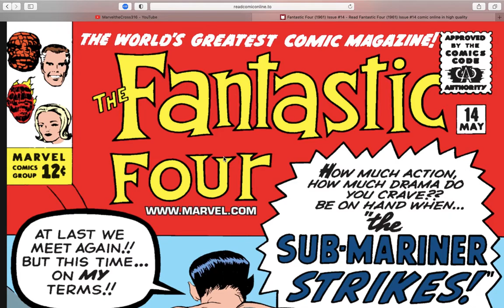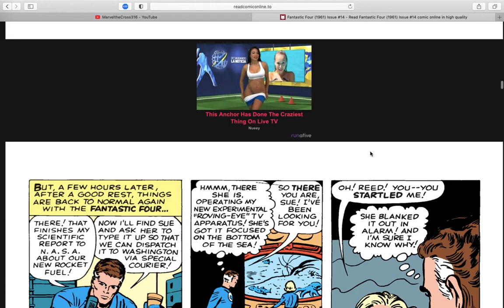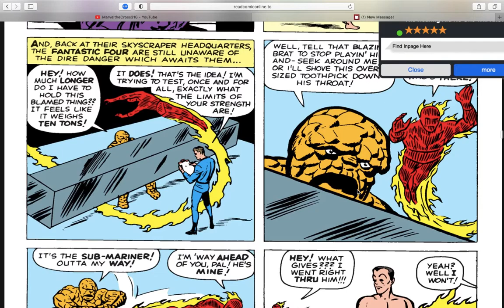Comic Book Flashback: Fantastic Four #14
The Puppet Master returns and uses the Sub Mariner to defeat the Fantastic Four. Will the FF make it out alive?